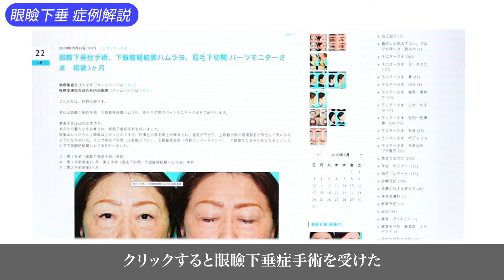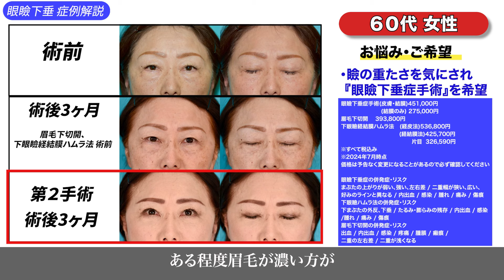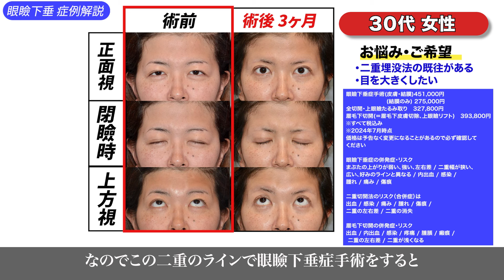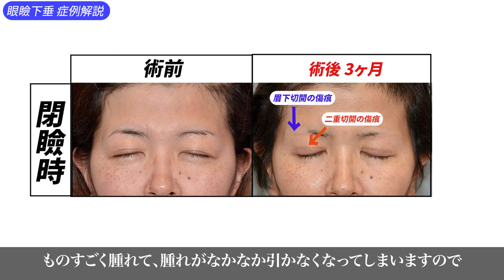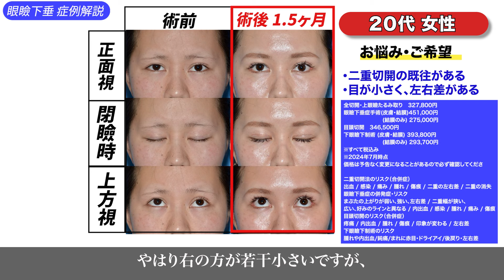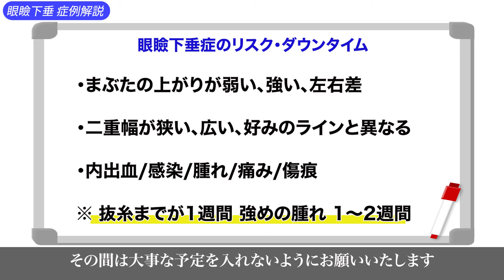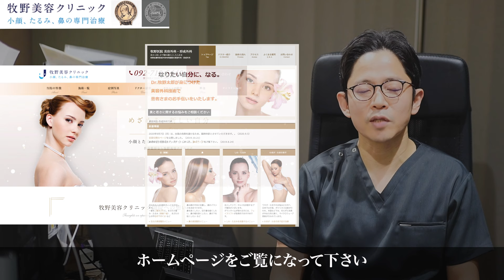眼瞼下垂症例解説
今回は、「眼瞼下垂手術」をテーマにしました。

・当院で実際に「眼瞼下垂手術」を行った患者様の経過
・眼瞼下垂手術のリスク
・眼瞼下垂手術の費用
・眼瞼下垂手術のダウンタイム

について、お話ししていますので、

【動画の目次】

├00:00　オープニング

├00:52　1人目の症例

├4:16　2人目の症例

├7:20　3人目の症例

├8:26　4人目の症例

├9:16　5人目の症例

├10:52　6人目の症例

├11:30　眼瞼下垂手術のリスク・ダウンタイム

├14:46　眼瞼下垂手術の費用

├15:06　エンディング

（手術内容）
眼瞼下垂を治療する方法としては、瞼を上に持ち上げる手術が必要となります。
【挙筋前転術・挙筋短縮術】
筋肉の緩みが原因で起こる「腱膜性眼瞼下垂」の患者は、「挙筋前転術」または「挙筋短縮術」で治療します。
瞼を切開し、緩んだ挙筋腱膜を瞼板に縫いつけて固定するのが挙筋前転術です。二重の方は二重の線にあわせて、一重の方は自然な二重に見える位置の皮膚を切開します。
挙筋前転術ではまぶたの下がりが改善されない場合、眼瞼挙筋を短くし、縫い付ける挙筋短縮術も同時に行います。
【重瞼部・眉毛下皮膚切除術】
上瞼が黒目に覆い被さって視界が悪くなってしまう「上眼瞼皮膚弛緩症」の患者には、「重瞼部・眉毛下皮膚切除術」で治療を行います。
上眼瞼皮膚弛緩症は腱膜性眼瞼下垂と併発しているケースが多いため、挙筋前転術と挙筋短縮術と同時に重瞼部・眉毛下皮膚切除術を行う場合が多いのが特徴です。
重瞼部皮膚切除術はその名のとおり、瞼の皮膚を切除して眼瞼下垂の治療を行います。重瞼線に隠れて施術跡が見えないのがメリットですが、見た目の変化が大きいため、美容整形したと勘違いされてしまうケースも。
眉毛下皮膚切除術は眉毛の下の皮膚を切除する施術で、施術の前後で見た目の変化はあまりありません。ただし二重線のように傷跡を隠せる線がないため、手術跡が目立ちやすいのがデメリットです。
【筋膜吊り上げ術】
生まれつきの眼瞼下垂である「先天性眼瞼下垂」の患者には、「筋膜吊り上げ術」で治療を行います。
人工材料などを使って眉上の筋肉と瞼板に筋膜を固定します。この施術を行うと、眉毛を持ち上げると視界が開けるようになります。

（施術の流れ）
1 : 眼瞼下垂の手術
2 : 1週間後に抜糸
3 : 1ヶ月ごとに経過観察
4 : 3ヶ月目の経過観察で問題なければ治療完了

（費用）
※自費の場合
経皮　410,000円 （税込451,000円）/ モニター価格：320,000円（税込352,000円）
経結膜のみ　250,000円（税込275,000円） / モニター価格：190,000円（税込209,000円）

（リスク）
傷跡・左右差・腫れ・痛み・内出血

当院では、正しい、正確な「美容整形」が一人でも多くの人に伝わり、しっかりと美容整形と向き合えるきっかけになればと動画を配信しております。少しでも役に立てれば幸いです。

是非、コメントや内容が良ければいいねボタンを押してください！また、他にも取り上げて欲しい内容があればコメント欄にリクエストくださいね！

牧野美容クリニック：院長・牧野 太郎について
2002年福岡大学医学部卒。卒業後、福岡大学形成外科へ入局し、研修で外科、麻酔科、救急を学ぶ。その後、形成外科に戻り、小児の先天異常、外傷、熱傷、マイクロサージャリー、創傷治癒を学び、日本形成外科学会専門医、医学博士号取得。2010年リッツ美容外科（東京）にて美容外科全般を経験、特に目、鼻、輪郭の手術を研鑽し、日本美容外科学会（JSAPS,JSAS)専門医、麻酔科標榜医取得。2014年に九州に戻り、大分・福岡を拠点に診療を開始。2018年牧野美容クリニック開院。

得意治療は眼瞼下垂症手術、固定力の強い二重埋没法（マルチプルノット法）、鼻手術全般、フェイスリフト、頬骨・エラアゴなどの輪郭手術、性同一性障害の乳腺切除術。

◆牧野美容クリニック開院への想い◆
~すべての女性の人生を応援したい

他人から見たら大したことでなくても、当の本人はとても気にしている小さなシミやわずかなたるみ、
治療によって外見はもちろん、コンプレックスがなくなることによる内面のポジティブな変化を引き起こします。

美容医療にたずさわっているとそのような事例を多く見てきました。

このクリニックは私の両親が大分県大分市で始めた牧野皮膚科形成外科内科医院の分院になります。

わざわざ県外から大分県大分市まで治療を受けに来ていただくことも多く、
特に手術を受けに来られる患者さまには大変なご負担をおかけしておりました。
福岡院は博多駅からも近く、全国から様々な交通機関でのアクセスが可能です。
周囲に宿泊施設や観光名所もありますので、遠方からショートトリップをお楽しみいただけます。

本院の牧野皮膚科形成外科内科医院は地域貢献をモットーに医療を行ってきました。
そのマインドを大事に、誠実であたたかい美容医療を行っていきます。

当院のコンセプトは
・Patient needs
・Science based
・Cutting edge

患者様の要望「Patient needs」を第一に、 科学的根拠に基づいた「Science based」最新の治療「Cutting edge」を提供して参りたいと思います。

当院は国際・国内学会、論文や教科書執筆などを継続し、より良い治療は何かを求め続けることをお約束します。